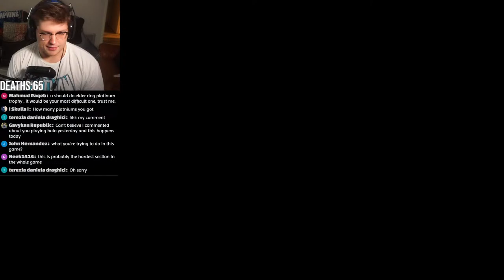The Worst Mission in Halo History